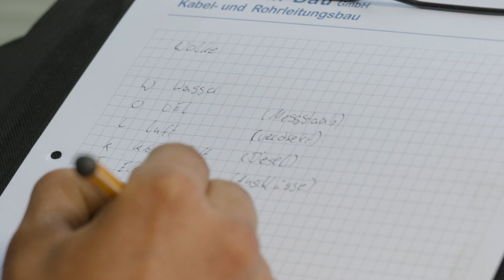Unternehmen des Jahres: Rühlmann-Bau GmbH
Als zuverlässiger Dienstleister tritt der Landessieger Sachsen-Anhalt, die Rühlmann-Bau GmbH aus Apenburg-Winterfeld (Altmarkkreis Salzwedel) an. Für alles braucht man Netze, die Rühlmann-Bau GmbH sorgt dafür. Kabelleitungsbau vom kleinen LKW bis zum 30 KV Elektrokabel, beispielsweise für Windkraftverkabelungen, aber auch Rohleitungsbau oder Lichtwellenleiter-Montagen gehören zur Produktpalette.